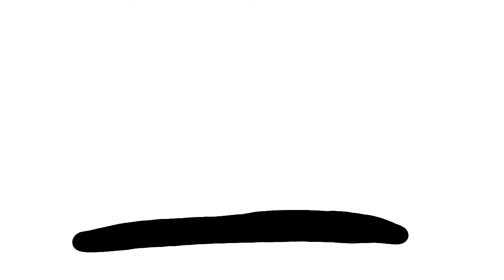Communist Trout, Ep.1 A New Science